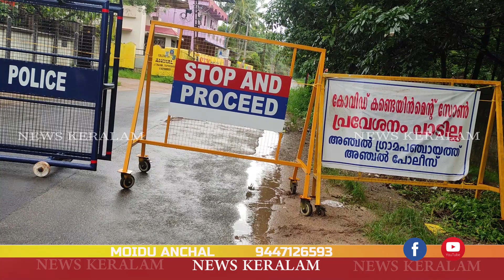കൊല്ലം ജില്ലയിലെ അഞ്ചൽ മേഖലയിൽ 58 പേർക്ക് മെയ് 27 വ്യാഴാഴ്ച്ച കോവിഡ്പോസിറ്റീവ് സ്ഥിരീകരിച്ചു.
കൊല്ലം ജില്ലയിലെ അഞ്ചൽ മേഖലയിൽ  58 പേർക്ക് മെയ് 27 വ്യാഴാഴ്ച്ച കോവിഡ്
പോസിറ്റീവ് സ്ഥിരീകരിച്ചു.